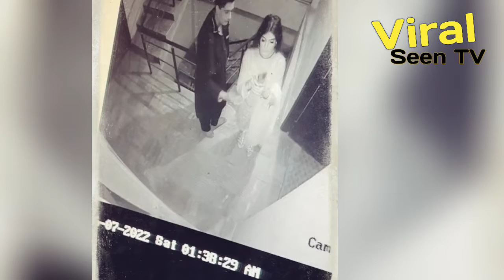Hadhay Par Hogai Raato Rangeeli Hogai